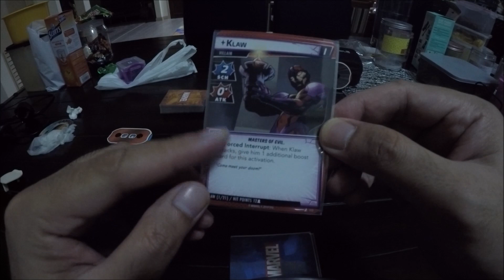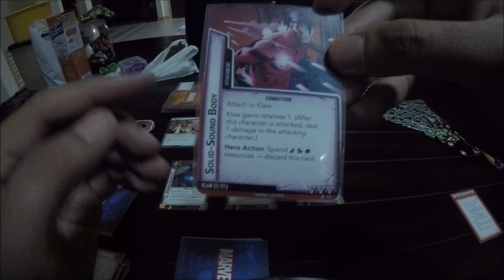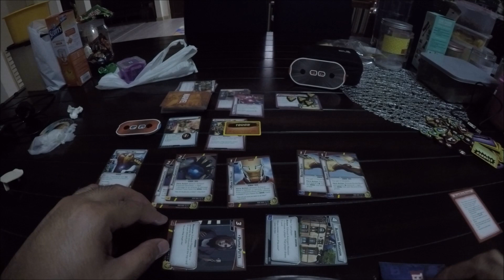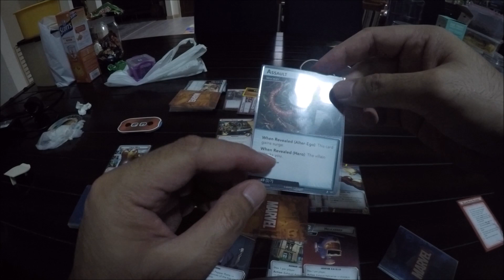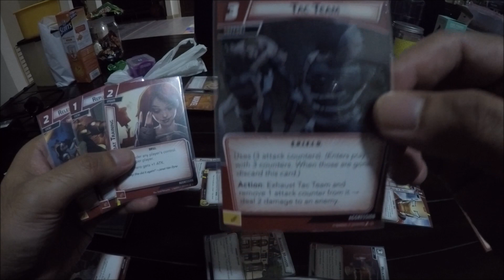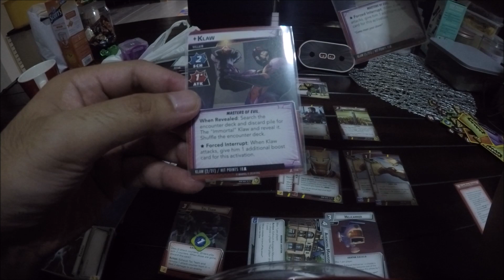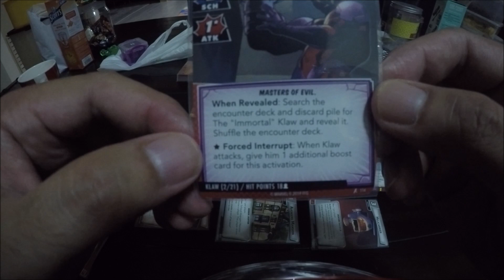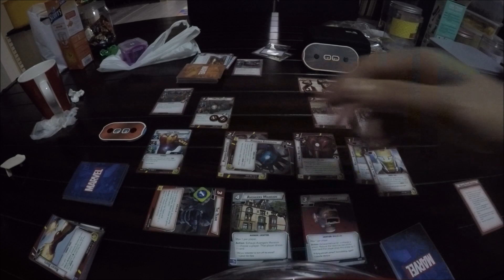Adib Main Marvel Champions - Iron Man vs Klaw | Standard